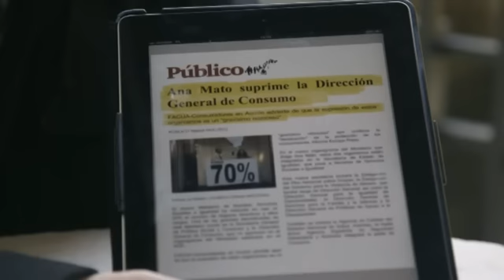Salvados: "Si alguien no entiende lo que lee que no firme"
Delante del Tribunal Supremo, Jordi Évole se cita con Ana Collía, ex directora general de Consumo del Gobierno vasco para ver cómo defendían en su departamento al consumidor y las limitaciones que tenían a la hora de hacerlo.